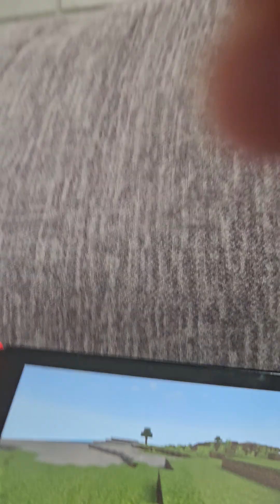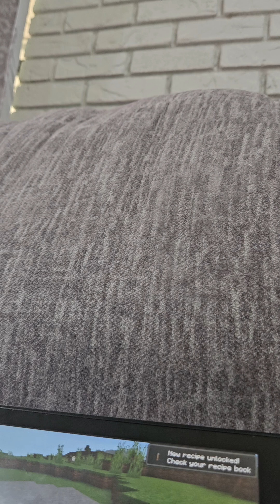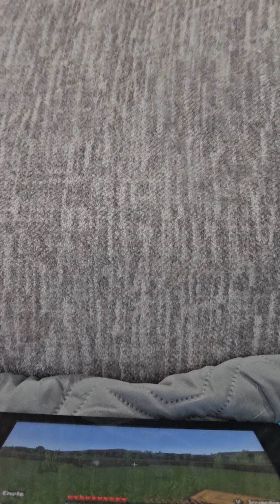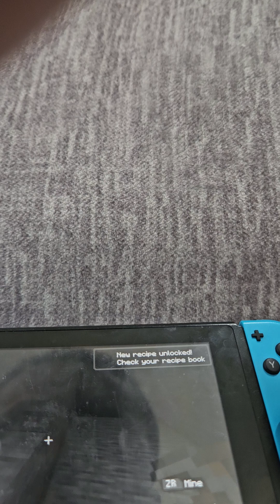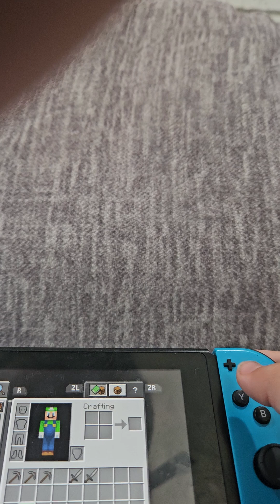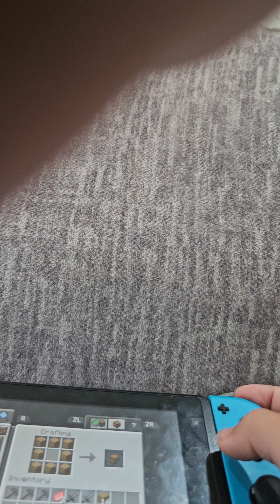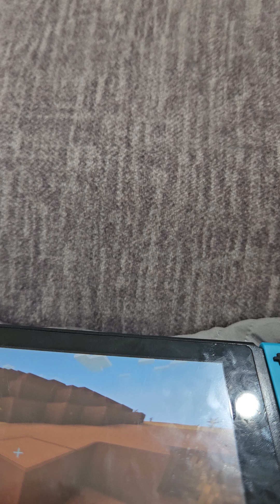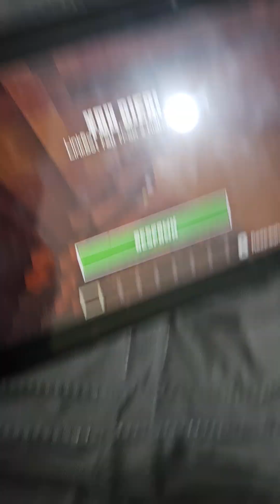June 30, 2024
yrurururyuuuuu7